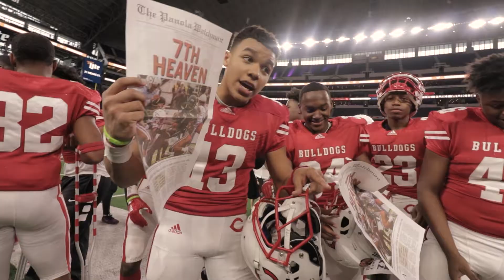Carthage vs La Vega - State Championship 2019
Wanna book with me?
Team Highlights (ALL Sports)
Individual Highlights (ALL Sports)
Commitment Films
Senior Photos
Senior Invites